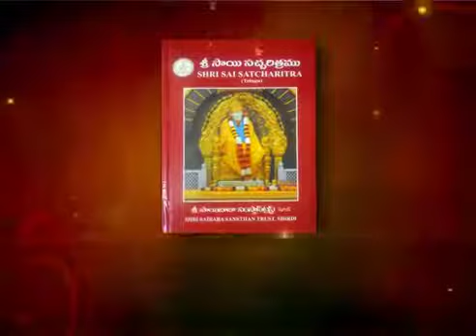2018 january 1st sai margamu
sai baba margamu